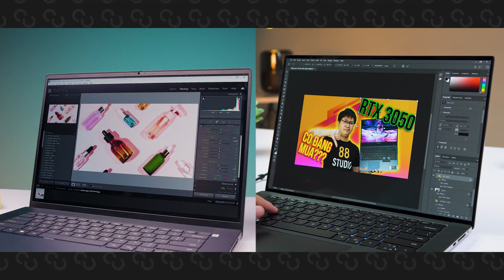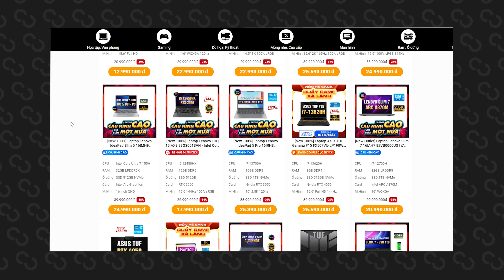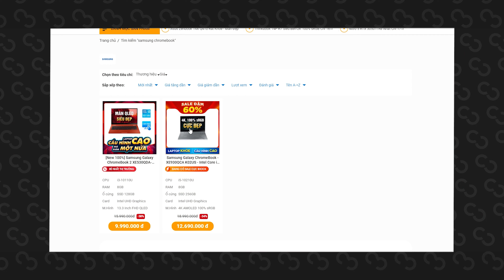Laptop 2024 đang “QUÁ NHÀM CHÁN”!!!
Như vậy là khoảng thời gian vừa rồi thì mình cũng test cũng như là được trải nghiệm kha khá các dòng laptop mới từ cả gaming lẫn ultrabook của năm 2024 rồi đấy. Nhưng mà cũng vì thế mà mình thấy có cái gì nó cứ hơi “cấn cấn”, và sau khi lượn lờ chém gió cãi nhau ở các group từ cả VN lẫn nước ngoài thì mình đã phát hiện ra không chỉ 1 mình mình mà cũng có nhiều người có chung 1 góc nhìn, một câu hỏi mà chúng ta sẽ cùng trao đổi trong video này. Đó là: “Laptop của 2024 nó đang bị cái đ gì ấy?”

Nói về vấn đề về thiết kế trước. Trước đây thì các hãng thì họ vẫn có giữ những nét riêng của mình, và mỗi dòng, mỗi phân khúc khác nhau của hãng cũng sẽ có những thiết kế và hoàn thiện khác hẳn nhau luôn. Ví dụ trước đây LOQ và Ideapad khác hẳn Legion, Vivobook khác hẳn với Zenbook. Nhưng mà giờ thì LOQ giờ nó giống Legion, Victus thì cũng từ lâu đã có nét na ná Omen. Hay như mình đang có ở đây là HP Envy 2024 đi, thì chưa có cái năm nào mà nhìn nó lại mất chất như này. Nhìn Envy với Elitebook cứ lẫn lộn hết cả lên.

Theo mình, thì cái ngôn ngữ thiết kế đã được chọn cho từng dòng sản phẩm ngay từ đầu, nên sau 1 khoảng thời gian thì các hãng đã phát triển cái ngôn ngữ đấy đến tối đa. Chính vì thế mà nó sẽ lặp lại và dần dần nó sẽ có những yếu tố giống nhau. Với bộ phận người dùng cơ bản thì nhiều khi sẽ khó mà phân biệt được rõ ràng từng chi tiết nhỏ như độ flex, rồi bàn phím gõ nông hay sâu. Nên là hiện tại, ở cương vị người dùng, đâu đó vẫn có 2 vấn đề: 1 là khó chọn vì ma trận sản phẩm, 2 là fan trung thành của các dòng cao cấp như envy, xps thì “hơi lỗ “ khi phải bỏ ra 1 số tiền đắt hơn hẳn để có 1 trải nghiệm… tương tự?

Về mặt cấu hình. Cá nhân mình thấy giờ nó đang hoàn toàn chính xác với câu “tiền nào của đó”. Ở trong cùng 1 mức giá tiền, chênh từ 1-2tr thì hoàn thiện và cấu hình của các dòng máy sẽ chênh nhau rất ít. Và thường thì các hãng sẽ phân biệt các phân khúc của mình chỉ duy nhất bằng cách là giới hạn cấu hình của các dòng máy lại. Còn về cái màn hình thì… Hỏi thật, anh em nghe cái câu: “Màn phổ màu cao, 100%sRGB, đáp ứng tốt nhu cầu làm việc về đồ họa” mãi có chán không? Chứ mình là mình khá ngấy rồi vì giờ laptop từ 15tr, thậm chí là đợt này có mấy con Chromebook 8tr nó cũng đã có màn đẹp rồi.

Duy nhất chỉ có sự xuất hiện của Core Ultra là điểm tích cực nhất. Đây chính là 1 giải pháp mới dành cho các laptop mỏng nhẹ hiệu năng cao khi đã có 1 CPU vừa đủ mạnh và cũng đột phá về hiệu năng. Chứ còn mấy cái như AI, NPU, gì gì tích hợp vào đây thì cá nhân mình đánh giá là ngay hiện tại, nó chưa thực sự mang đến lợi ích quá nổi bật cho tổng thể trải nghiệm của chúng ta. Chắc, chủ yếu nhét vào bán tăng giá lên 1 chút với cả mang danh AI cho nó trend ấy mà.

Như vậy, có thể thấy là từ trong ra ngoài của các laptop hiện nay thì nó đang bị mất dần đi tính signature của từng sản phẩm. Số lượng các sản phẩm giữ được chất riêng của mình thì cũng ít khi xuất hiện ở tầm giá rẻ để có thể dễ tiếp cận được người dùng. Từ đó khiến cho khoảng giá dưới 30tr của hầu hết các laptop bây giờ rất khó để người dùng chọn lựa được laptop 1 cách kĩ càng.

Như đã nói ngay từ đầu video rồi đấy, cái video này làm ra không phải để chê hay để nhận xét chung 1 cách phiến diện, mà chỉ là đưa thêm 1 góc nhìn khi mà thực trạng các laptop hiện nay nó đang bị… thế quái nào ý. Vậy theo anh em, góc nhìn của các bạn về vấn đề này như nào. Chia sẻ thêm cùng mình dưới comment nhé.

88 STUDIO - KÊNH REVIEW VỀ CÁC SẢN PHẨM CÔNG NGHỆ